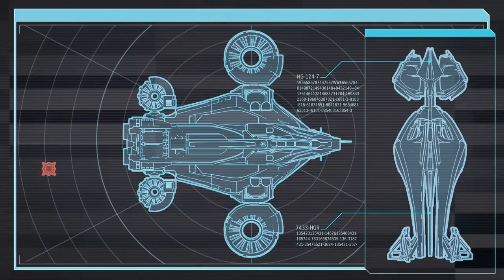[24] The Fight for Earth (Let's Play XCOM 2 PC w/ GaLm)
"What is XCOM 2?"
"XCOM 2 is a turn-based tactical video game developed by Firaxis Games and published by 2K Games.

 XCOM 2 serves as a sequel to 2012's reboot of the series, XCOM: Enemy Unknown, and takes place 20 years after the events of Enemy Unknown, following the continuity that XCOM lost the war."